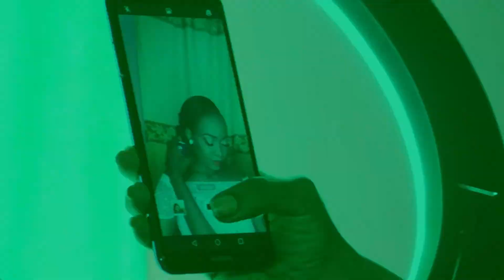Fadhili Na Jumwa__Chilly Chille Ft Kaka Brayo__(Tamu Studio/fix media)